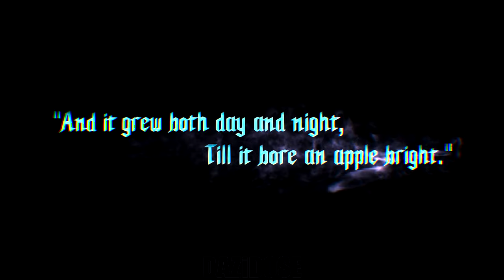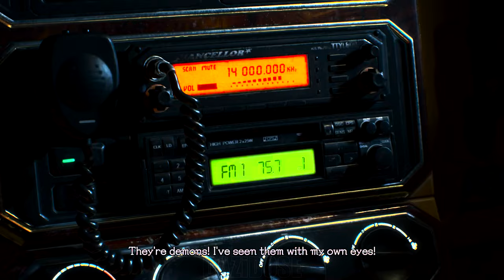Devil May Cry 5 Gameplay Walkthrough Part 1 [4K 60FPS] - No Commentary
Devil May Cry 5 Walkthrough Part 1 and until the last chapter will include the full Devil May Cry 5 Gameplay on PC. Devil May Cry 5 Gameplay is recorded in 4K 60FPS on PC and will include the full game, all endings and all boss fights.